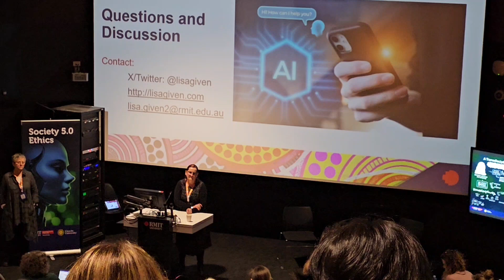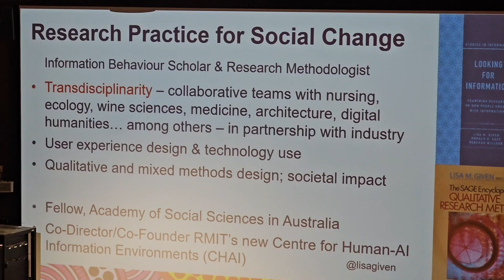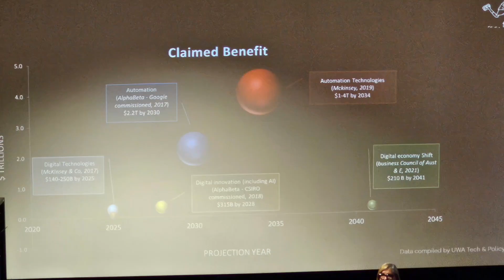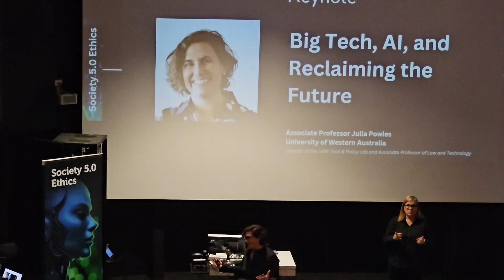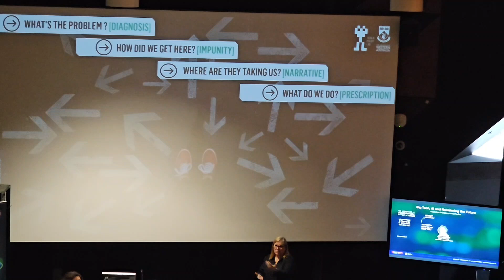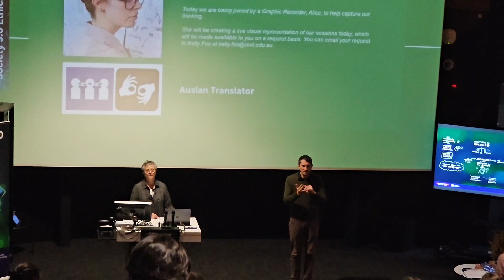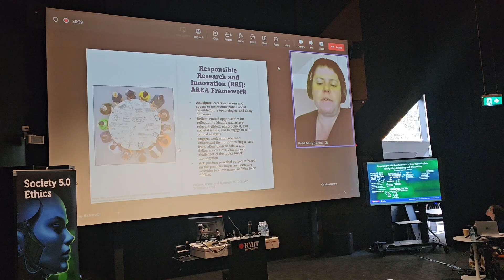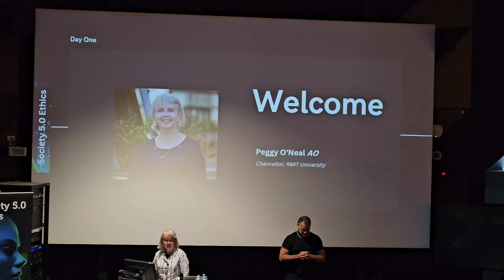5.0 Society event Day2 highlights